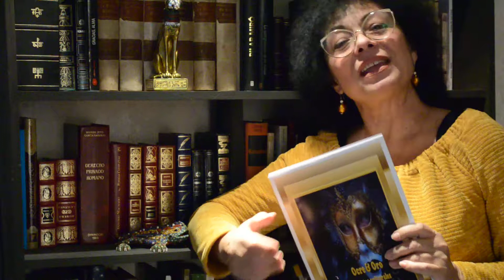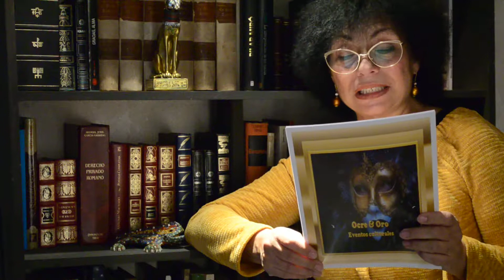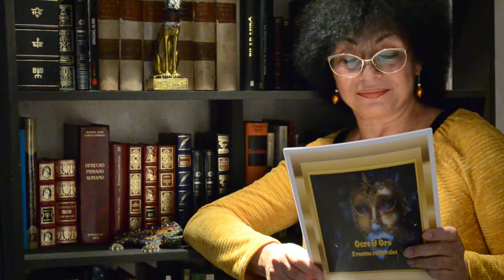Quintaesencia poema de Arte condesa en "Otoño en Barcelona"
Poema "Quintaesencia", escrito por Arte Condesa de Porto-Alegre, en Brasil. forma parte del catálogo de la exposición "Otoño en Barcelona" último evento organizado por Ocre & Oro en Barcelona, en el año 2018